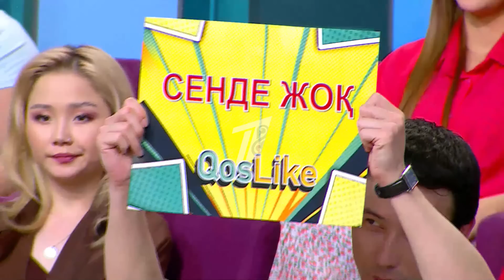Ұяты ұстаған Ұлбосын